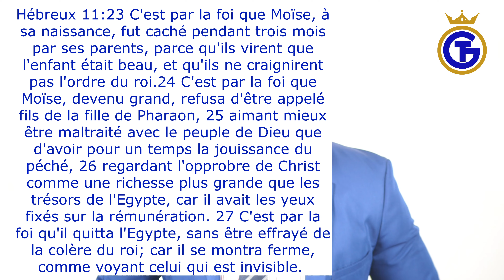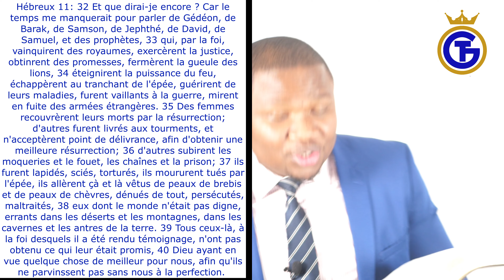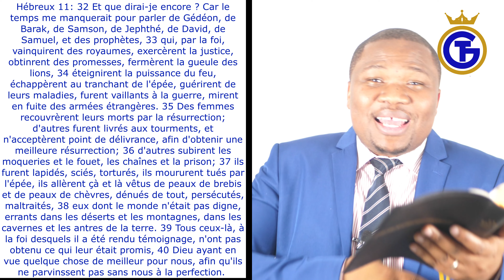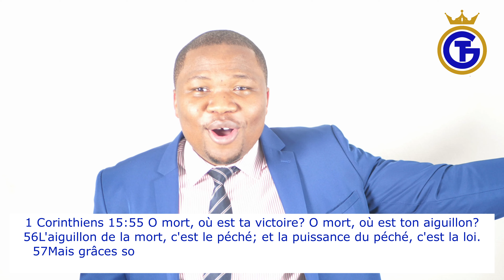JESUS CHRIST NOTRE ESPERANCE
En Christ Jésus, la mort est un gain -
LA MORT N'EST PAS LA FIN POUR LE CROYANT